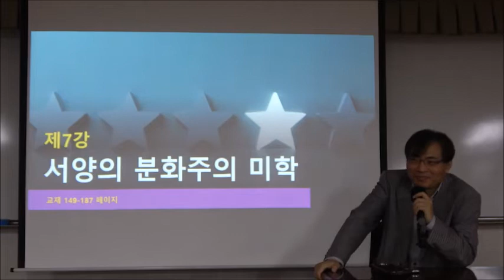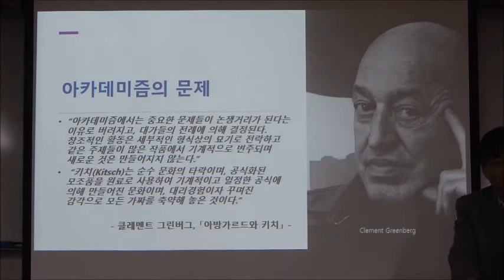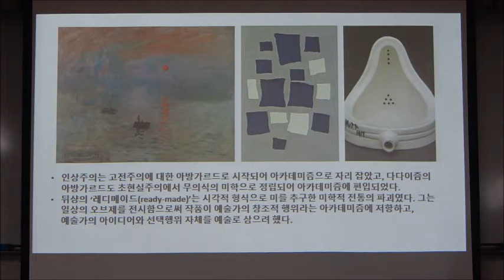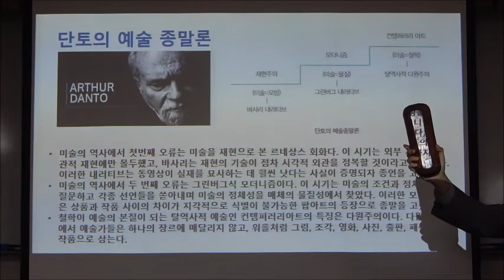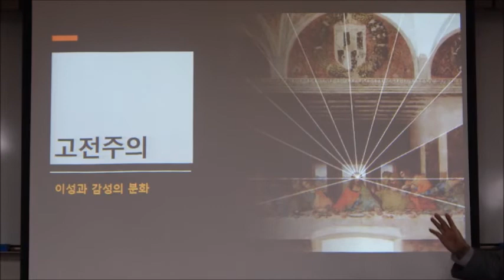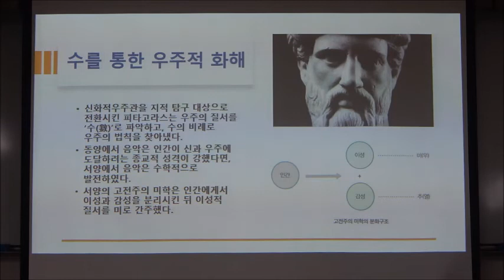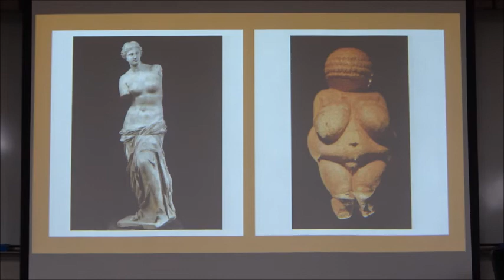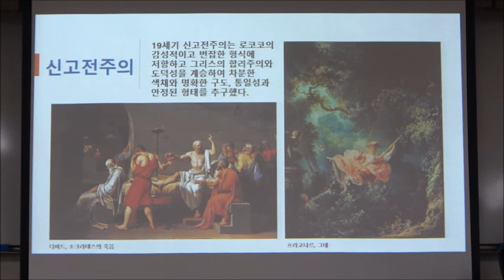21-2(58회)_한국의 미학_7강(1)_서양의 분화주의 미학 (고전주의 , 낭만주의, 형식주의, 포스트모더니즘)